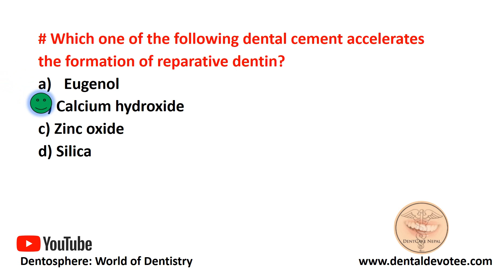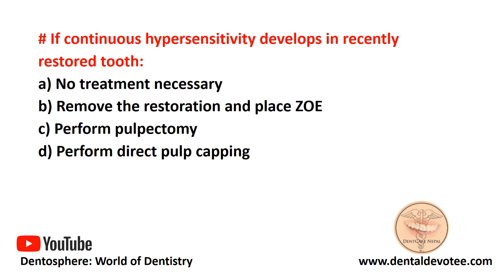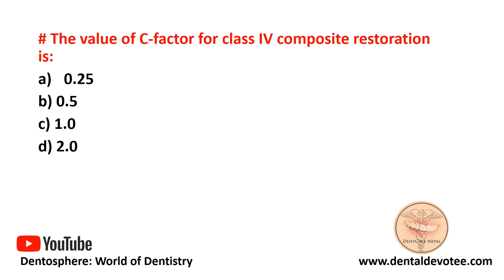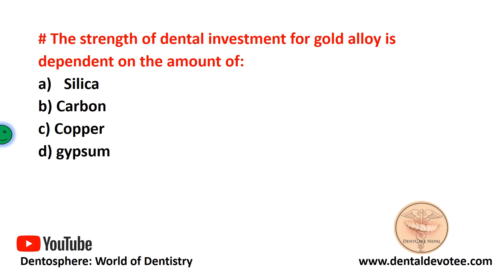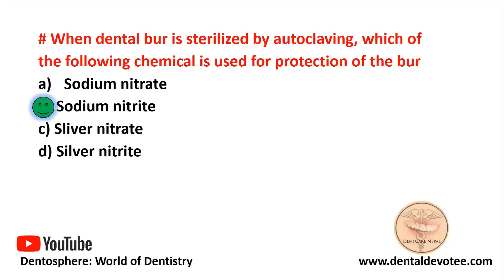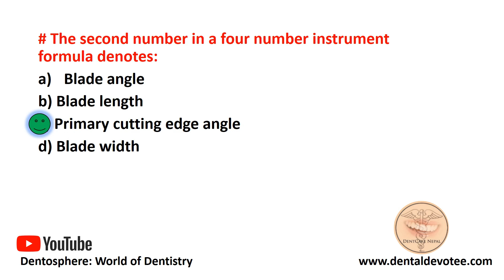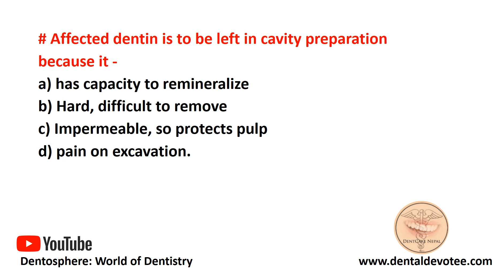Conservative Dentistry MCQs - Day 28 Daily Dental MCQs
Daily Dental MCQs series by Dentosphere Day 28- Conservative Dentistry MCQs
Multiple choice questions in Conservative Dentistry MCQs. Practice daily to know your level of preparation. Competitive exam and dental licencing exam based on multiple choice questions cover all subjects of basic sciences and clinical sciences. All past questions of such exams like NEET MDS, AIPG, AIIMS, NMCLE, INBDE, NBDE, ADC, SDLE, DHA, and other boards should be thorougly practiced by aspirants to score better.